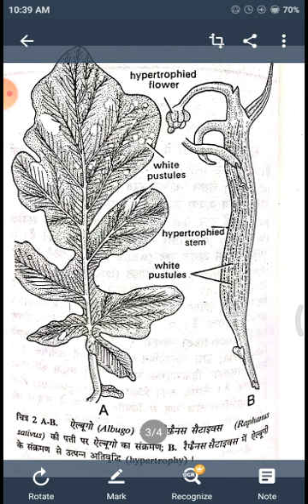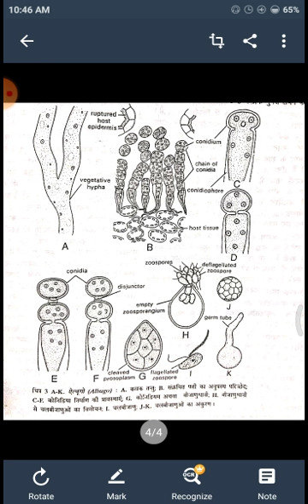Bsc pt1 Albugo(Lecture1)